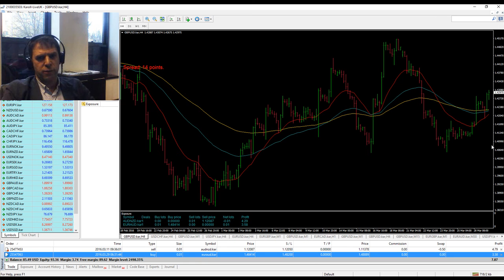Форекс Мания - Австралийският долар е на фокус - 29 Март 2016